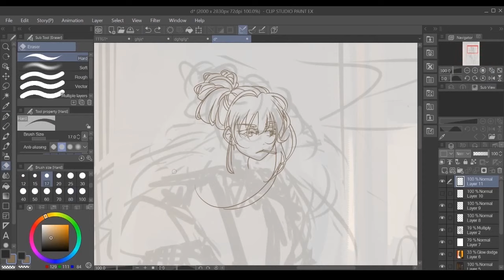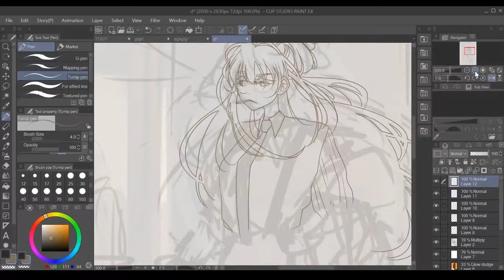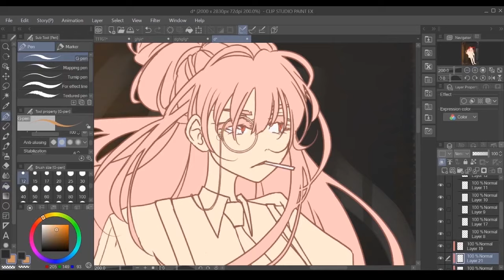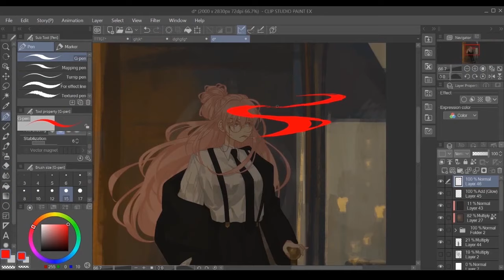monocles are sexy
this is a fanart of mori calliope from hololive btw
real time was 4 hours

for algorithm reasons this is a speedpaint and art and a timelapse and a drawing and a painting and a speedpainting